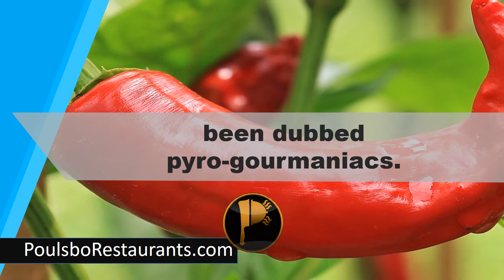People Who Love Fiery Food | Food Facts | Poulsbo Restaurants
People Who Love Fiery Food have been dubbed pyro-gourmaniacs.